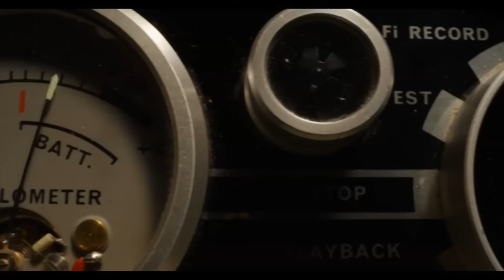X - Movie Review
A horror film that has much more going on in it than expected. Also, the victims work in an industry that I'm not stupid enough to put in this description, because, well. "algorithm". But here's my review of the movie simply titled "X"!